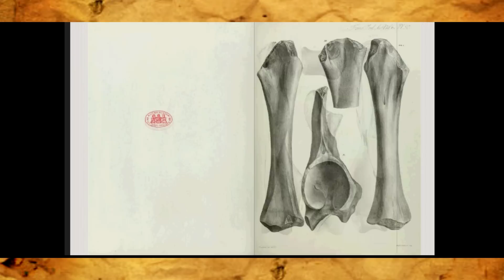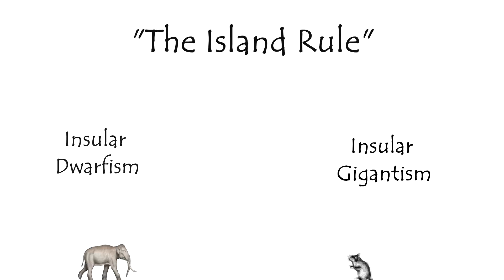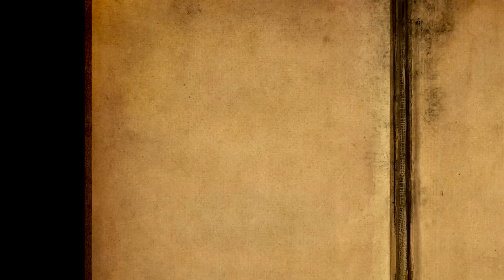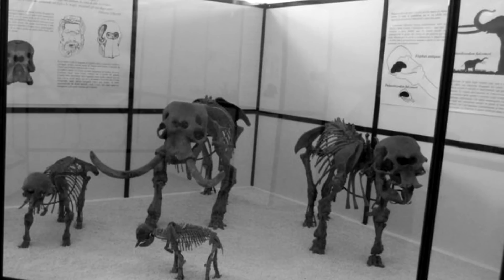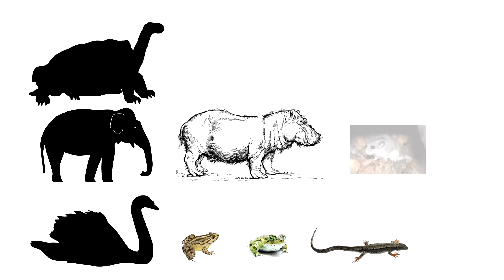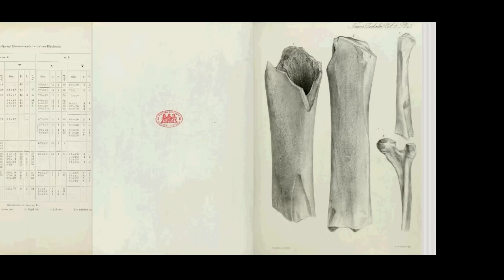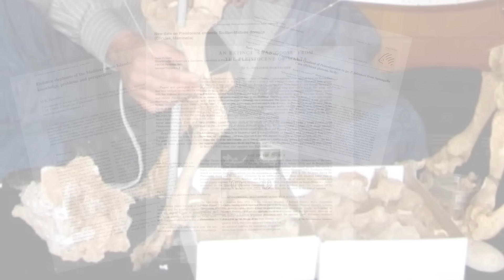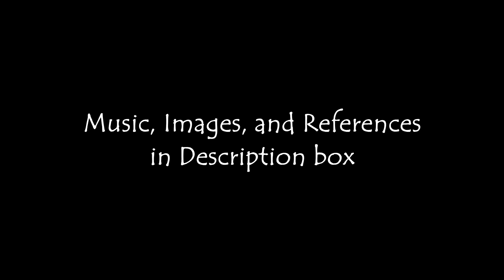Dwarf Elephant Odyssey?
Ancient bones discovered on Mediterranean islands like Sicily and Malta have given us invaluable insights into one of evolution's most bizarre of spells. The people who would come to inherit their worlds would never fully realize the true wonder of what their land was like long ago.

Written, Narrated, and Edited by Ethan Cowgill

REFERENCES (In no Particular Order):

Body Size, Biology and Encephalization Quotient of Palaeoloxodon ex gr. P. falconeri from Spinagallo Cave (Hyblean plateau, Sicily)

IL CENSIMENTO DEL PATRIMONIO PALEONTOLOGICO
SICILIANO

Late Pleistocene dwarf elephants from the Aegean
islands of Kassos and Dilos, Greece

Notes and Discussions on Marra, A.C. Evolution of Endemic Species, Ecological Interactions and Geographical Changes in an Insular Environment: A Case Study of Quaternary Mammals of Sicily (Italy, EU). Geosciences 2013, 3, 114–139.

Paedomorphic features and allometric growth in the skull of Elephas falconeri from Spinagallo (Middle Pleistocene, Sicily)

The Middle Pleistocene fossil avifauna from the
“Elephas mnaidriensis Faunal Complex” of Sicily (Italy):
preliminary results

Vertebrate Evolution and Extinction on Western and
Central Mediterranean Islands

EXCAVATIONS IN THE PYGMY ELEPHANTS CAVE OF SPINAGALLO (SIRACUSA)

Evolution of Endemic Species, Ecological Interactions and Geographical Changes in an Insular Environment: A Case Study of Quaternary Mammals of Sicily (Italy, EU)

Endemic elephants of the Mediterranean Islands:
knowledge, problems and perspectives

New data on Pleistocene endemic Sicilian-Maltese dormice (Gliridae, Mammalia)

SIZE, FORM AND HABIT OF THE EXTINCT MALTESE SWAN CYGNUS FALCONERI

 Description of the remains of three extinct species of elephant, collected by Capt. Spratt, C.B.R.N., in the ossiferous cavern of Zebbug, in the island of Malta

0:00 "Rough Hewn" by Blue Dot Sessions
1:51 "The Rampart" by Blue Dot Sessions
2:54 "say sounds" by Kosta T
3:21 "Capilla" by Blue Dot Sessions
4:28 "Awanee" by Blue Dot Sessions
6:36 "Thread Ceylon" by Blue Dot Sessions
8:04 "Szaree" by Blue Dot Sessions
9:59 "The Spinnet" by Blue Dot Sessions
12:38 "The Spinnet" by Blue Dot Sessions
14:55 "say sounds" by Kosta T
15:16 "Day (Sonder)" by Stephen Hilton